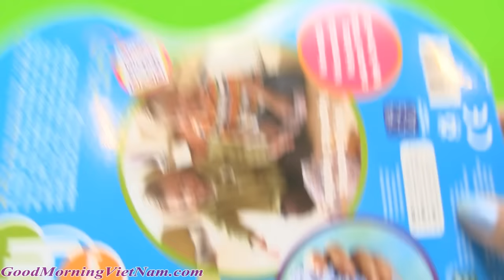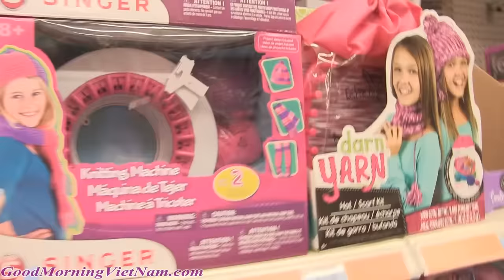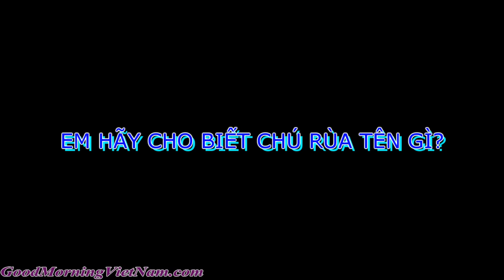Mini Game (Tuần 4 ) Phần Quà "Bộ Xốp Playfoam 4 Màu Của Mỹ" - Vòng Trả Lời Câu Hỏi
Hello fans, hôm nay chị bí đỏ sẽ làm 1 mini game để tìm ra 75 bạn được máy tính chọn do có câu trả lời đúng và nhanh nhất khi xem hết video trên nhé, video tiếp theo sẽ tìm ra bạn may mắn trúng quà tặng tuần này là bộ "Play foam xốp 4 màu".